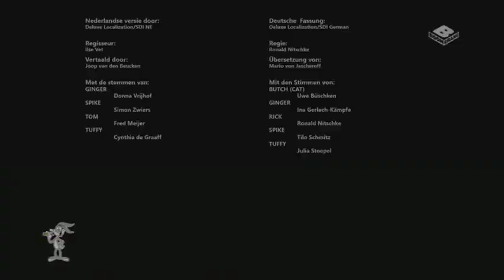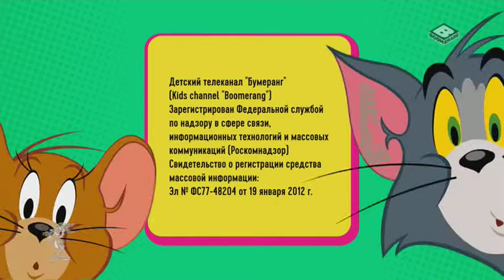Boomerang Romania Contiunity (02.06.2019)